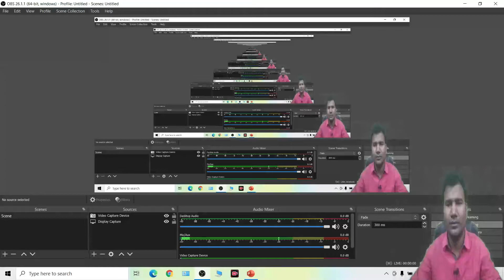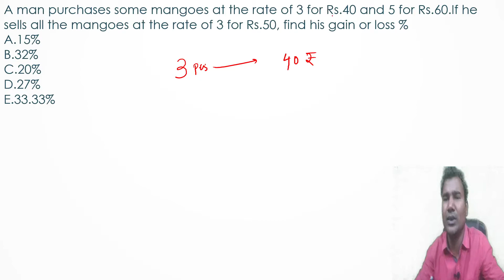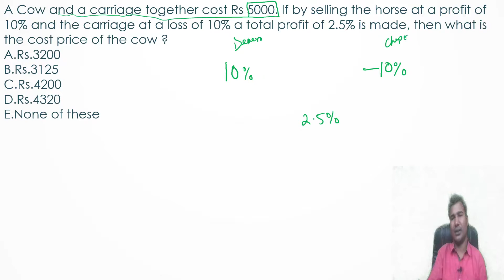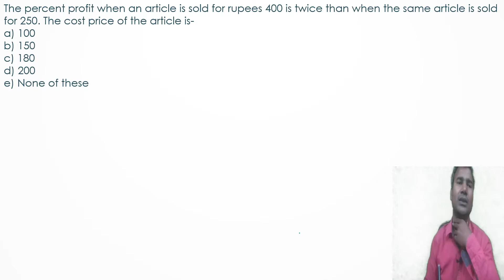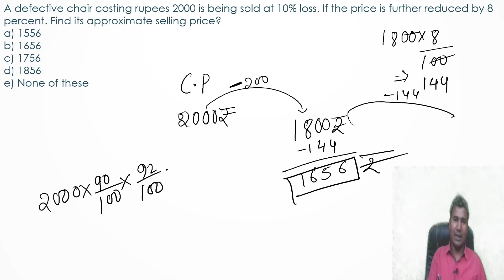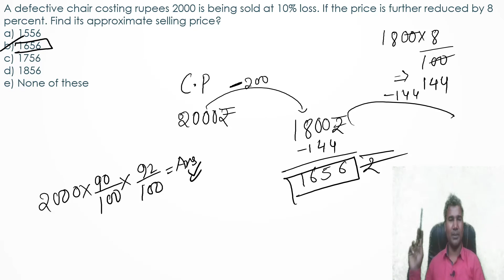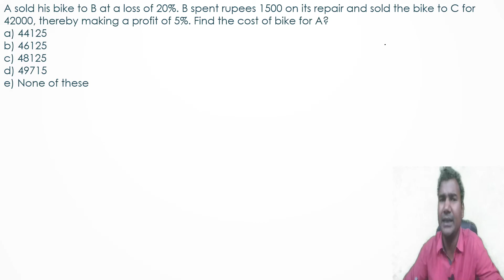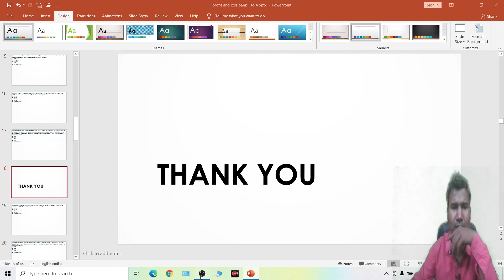profit and loss part 2 high level MCQ with short tricks for ssc exams